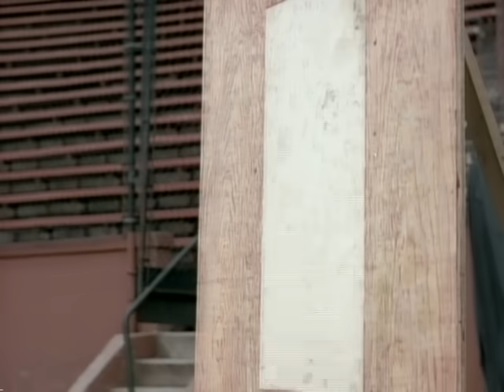Bruce Springsteen - Glory Days (Official Video)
Official Video of ”Glory Days" by Bruce Springsteen

Lyrics:
Glory days, well they'll pass you by
Glory days, in the wink of a young girl's eye
Glory days, glory days